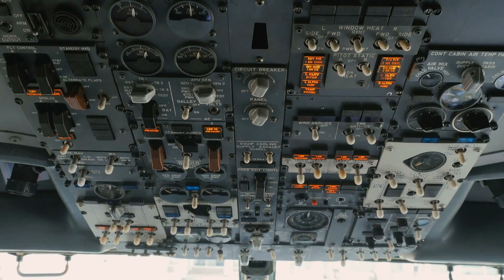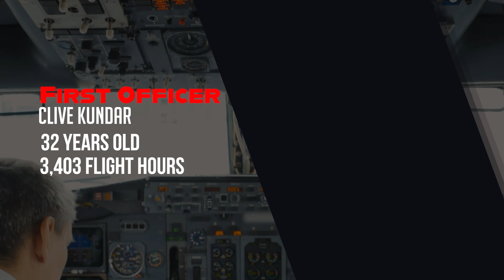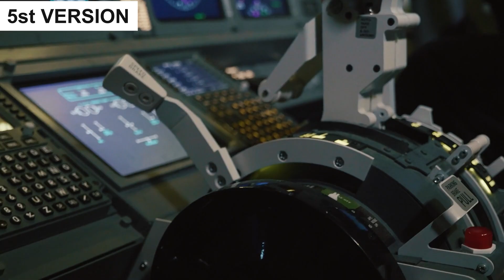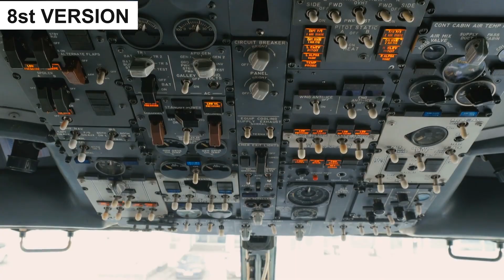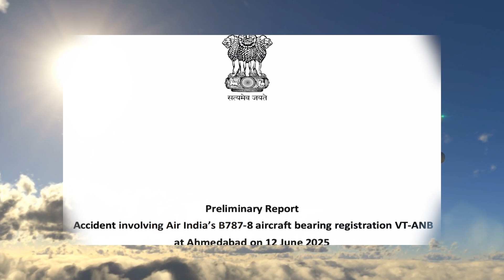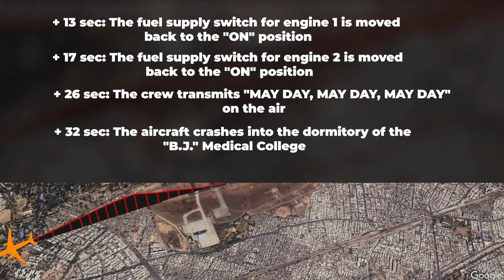Air India Flight 171: 32 Seconds to Disaster – A crash investigation documentary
Air India Flight 171 crashed just 32 seconds after takeoff from Ahmedabad, India on June 12, 2025. This documentary-style video investigates how a routine departure turned into a catastrophic aviation accident in less than a minute.

We analyze official flight data recorder (black box) evidence, cockpit audio transcripts, and the second-by-second timeline of the disaster to uncover what went wrong aboard the Boeing 787 Dreamliner. Learn how both engines lost power when fuel supply was mysteriously cut off mid-air, and how the pilots and automated safety systems tried to respond. Drawing on the Aircraft Accident Investigation Bureau’s preliminary report and expert insights in aviation safety, this investigation highlights key lessons for air safety and shows how thorough flight investigations help prevent future tragedies.